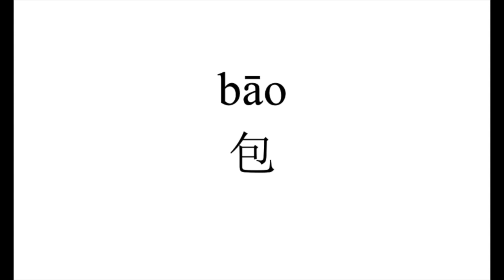91 How to pronounce 包（bao） in Chinese?|普通话水平测试用普通话词语表（表一）